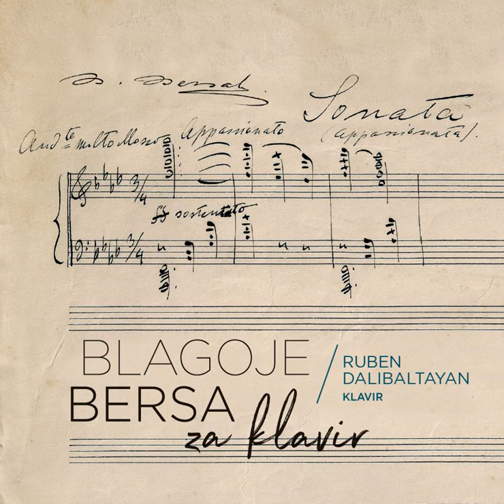Blagoje Bersa - Rondo - Polonaise, op. 18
Snimljeno I Recorded: Hrvatski glazbeni zavod, 2015
Tonski majstori I Sound Engineers: Zoran Brajević (CD I, CD II), Toni Eterović (CD II)
Editing, mix & mastering: Pero Mihojević
Za likovnu opremu korišten je autograf Sonate u f-molu Blagoja Berse iz Hrvatskoga
glazbenog zavoda, Fond Bersa. I The autograph of Sonata in F minor by Blagoje Bersa from
the Croatian Music Institute, Bersa Collection, was used for the album design.
Urednik I Editor: Nada Bezić
Prijevod I Translation: Marina Petrić, Graham McMaster
Likovno oblikovanje I Design: Ana Nikolić Baće
Nakladnik I Publisher: Cantus d.o.o.
Za nakladnika I For the Publisher: Mirjana Matić
Sunakladnici I Coproducers: Hrvatska radiotelevizija i Hrvatski glazbeni zavod, Zagreb
Za sunakladnike I For the Coproducers: HRT i Marcel Bačić
Broj izdanja I CD number: 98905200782
Zagreb, 2016.